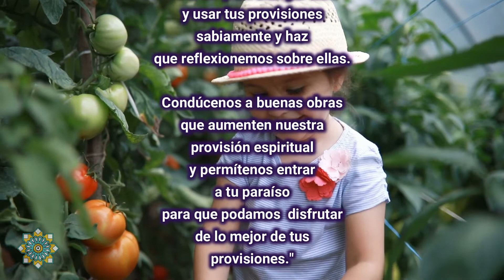Pídele a Dios por su nombre. Ar Razaq: El Proveedor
Si eres nuev@ en el Islam y quieres aprender más sobre la religión,✨✨✨✨
Te invito a la “Academia para el Nuevo Musulmán”. Aquí compartimos información islámica para incrementar nuestro conocimiento y fortalecer nuestra conexión con Allah

Ofrecemos varios cursos educativos:

✅ cursos por medio de vídeos entretenidos e informativos con opción a certificado.
✅ clases de memorización del Corán
✅ clases de árabe para leer el Corán
✅ sesiones de mentoría para aprender a rezar.
✅consultas de apoyo .
✅clases en vivo con maestros calificados
✅club de lectura, blogs
✅concursos y regalos

Todo esto completamente GRATIS 👏

Facebook: Academia para el Nuevo Musulman
You tube: Academia para nuevo musulmanes